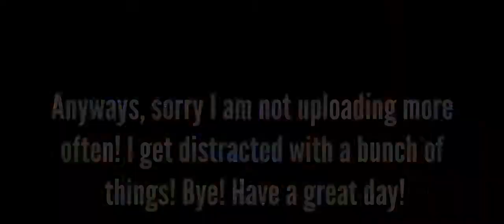HOW TO GET BATS IN ROBLOX PIGGY RP: INFECTION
Hey guys! In this video I will be showing you how to get the bats in piggy rp: infection! [Roblox]